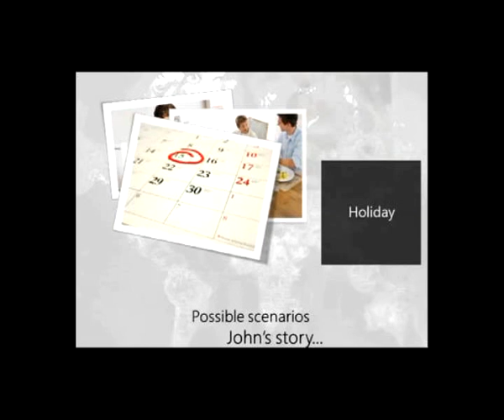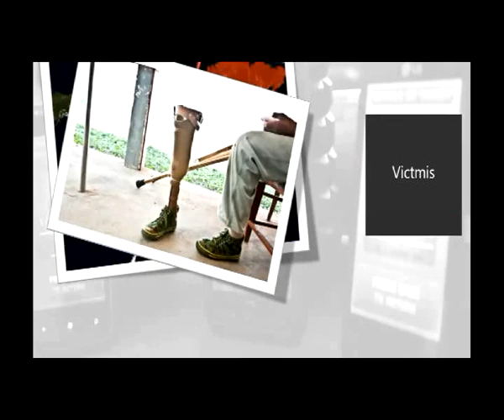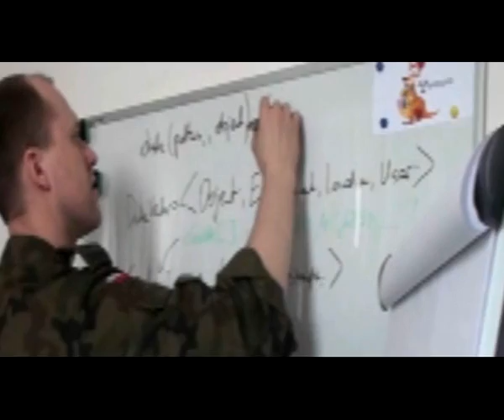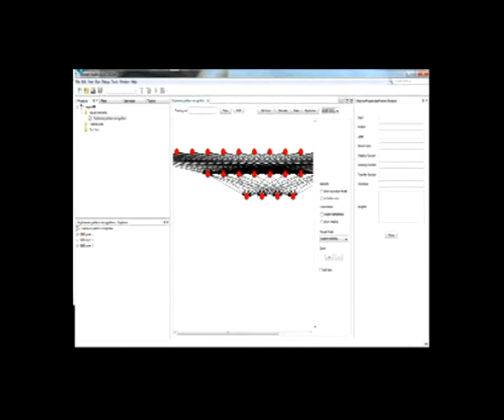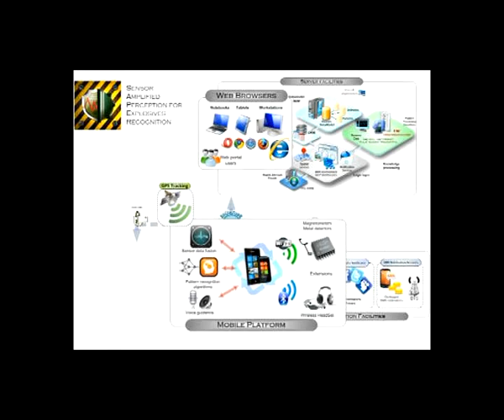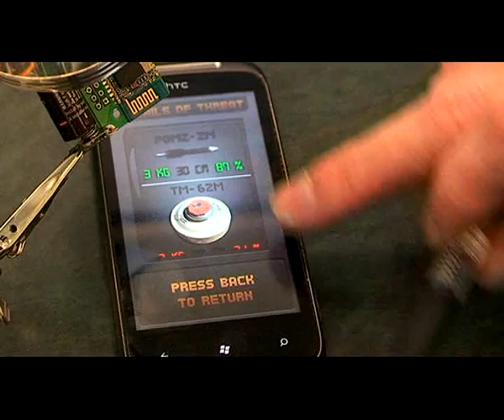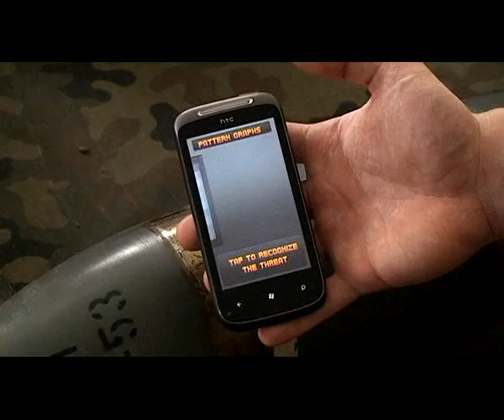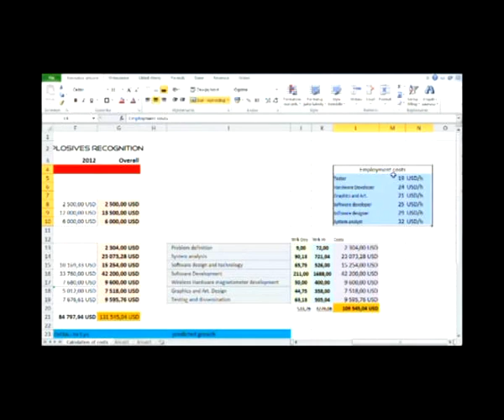SAPER - Sensor Amplified Perception for Explosives Recognition - Finals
LATEST Screencast - Enjoy

SAPER - Sensor Amplified Perception for Explosives Recognition
SAPER is a mobile solution which identifies hidden improvised explosive devices and landmines utilizing magnetic field distortion. SAPER transforms Smartphone into a personal portable dangerous explosives detector and a ground scanner which can be successfully adopted in real life scenarios by civilians.

from Military University of Technology (Wojskowa Akademia Techniczna)
Cybernetics Faculty (Wydział Cybernetyki)